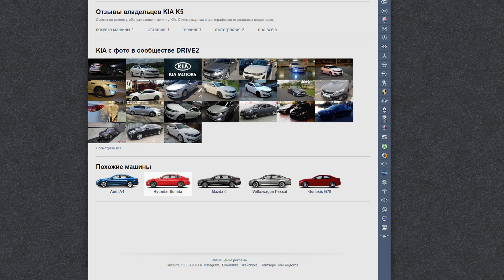ВСЕ КОМПЛЕКТАЦИИ И ЦВЕТА КИА СЕЛТОС 2020. KIA SELTOS LUXE, KIA SELTOS STYLE, KIA SELTOS COMFORT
В сегодняшнем выпуске я познакомлю вас с новым компактным кроссовером Киа Селтос и покажу все комплектации и цвета.
Киа Селтос 2020 года является первым поколением Киа Селтос. Автомобиль в этом кузове начал продаваться в 2019 году. На выбор доступно 7 базовых комплектаций: Kia Seltos Classic, Kia Seltos Comfort, Kia Seltos Luxe, Kia Seltos Style, Kia Seltos Prestige, Kia Seltos Premium и Kia Seltos Premium+.
Цены лежат в диапазоне от 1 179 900 рублей за базовую комплектацию Киа Селтос Классик с двигателем 1.6 литра мощностью 123 л.с. в сочетании с 6-ступенчатой механической коробкой передач до 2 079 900 рублей за максимальную комплектацию Киа Селтос Премиум плюс с мотором 1.6 литра мощностью 177 л.с. в сочетании с 7 ступенчатой роботизированной коробкой передач.

На выбор доступно 9 цвета кузова. Цвета предлагаются следующие:
1) Kia Seltos Clear White (киа селтос белый)
2) Kia Seltos Snow White Pearl (киа селтос белый перламутр)
3) Kia Seltos Gravity Gray (киа селтос серый)
4) Kia Seltos Steel Gray (киа селтос серебристый)
5) Kia Seltos Stargright Yellow (киа селтос желтый)
6) Kia Seltos Neptune Blue (киа селтос синий)
7) Kia Seltos Mars Orange (киа селтос оранжевый)
8) Kia Seltos Dark Ocean Blue (киа селтос темно синий)
9) Kia Seltos Cherry Black (киа селтос черный)